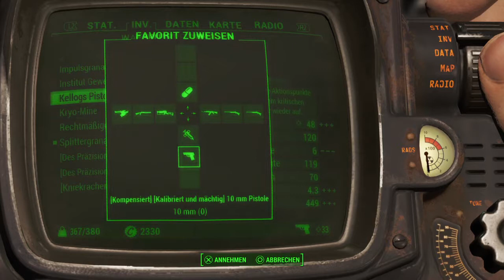Fallout 4 [037] Der Mörder meiner Frau